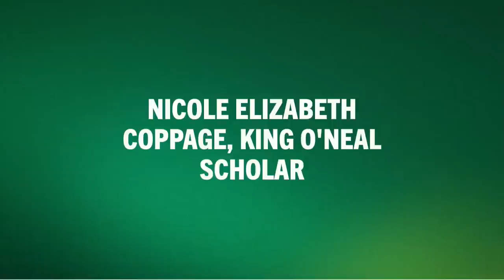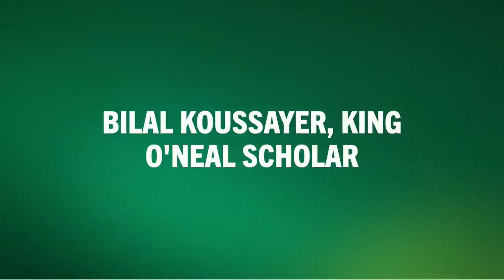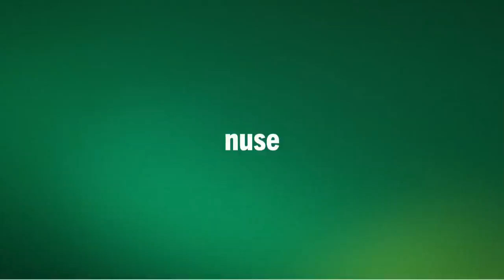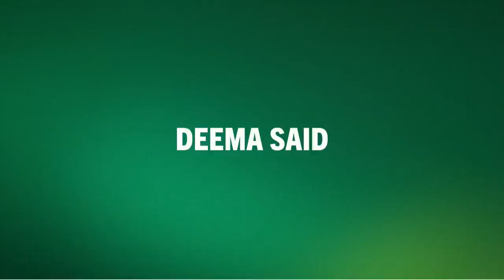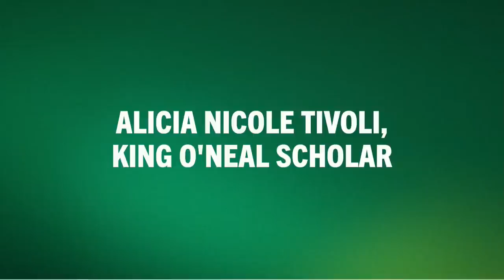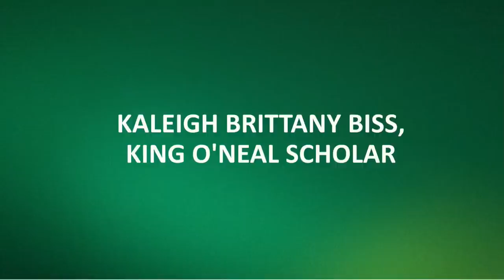USF Spring 2021 Commencement 6:30 p.m. Ceremony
The University of South Florida’s 123rd Commencement featuring graduates from the College of Arts and Sciences, College of Engineering, Patel College of Global Sustainability, College of Graduate Studies, College of Marine Science, College of The Arts and Office of Undergraduate Studies.

Spring 2021 Commencement marks the university’s return to in-person ceremonies for the first time since December 2019. Strict health and safety protocols are being adhered to at Tropicana Field including thorough cleaning and sanitizing before and after each ceremony, distancing graduates on the field and guests in the stands and requiring all those in attendance to wear a proper face covering. The ceremonies are presided over by President Steven C. Currall, Ph.D. A digital copy of the program containing the list of graduates can be found